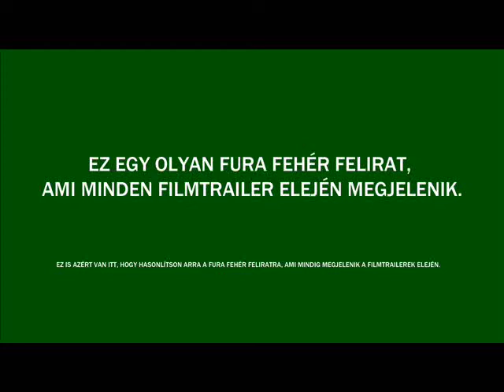Majomdaralo2reklamfilm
Íme a Majomdaráló 2 hivatalos trailere:D